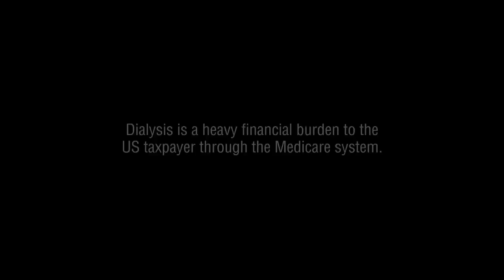James McLester's Testimonial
This is a video testimonial we produced to aid Dallas musician James McLester in his fight for a new kidney.
He is creating a foundation to encourage people to get early screenings and to educate on the effects of mercury poisoning.